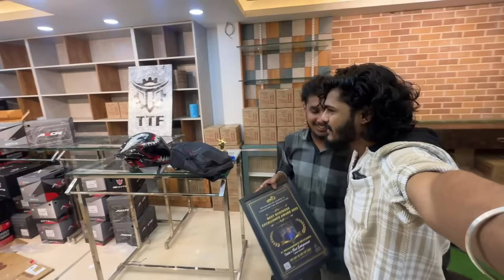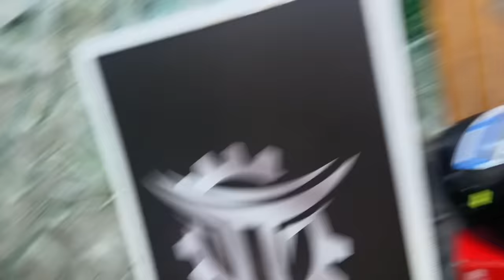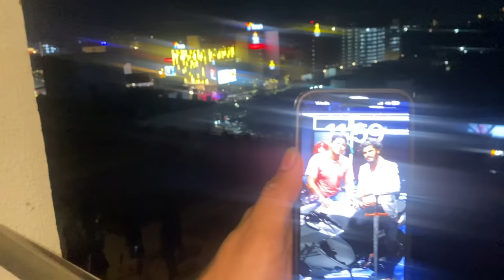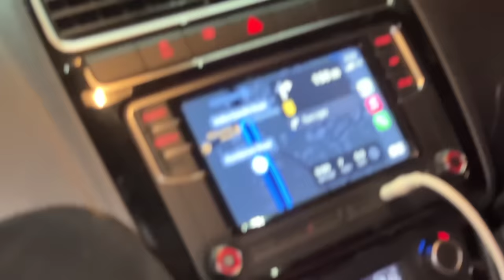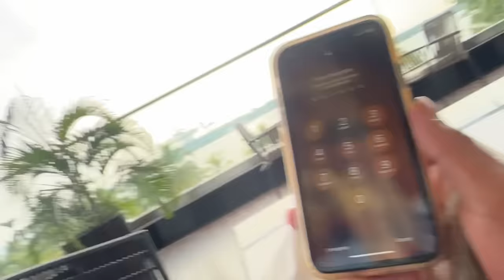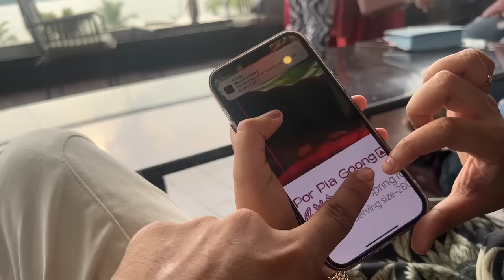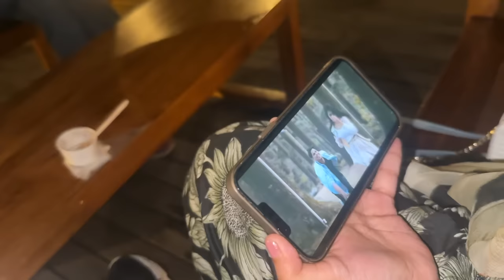TTF🩷Zoya |😍I am going to Kerala for met her again😘|🙈I fallen in her| shaalin Zoya | love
Twin Throttlers♥️